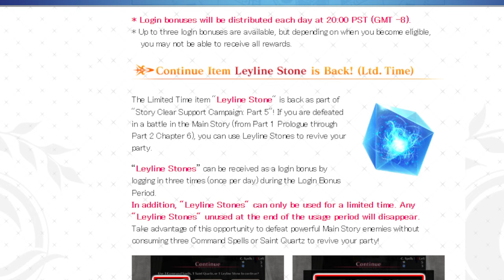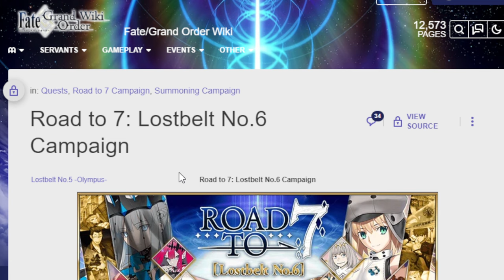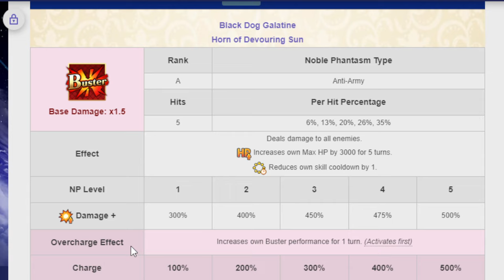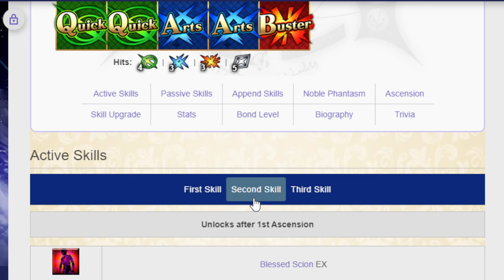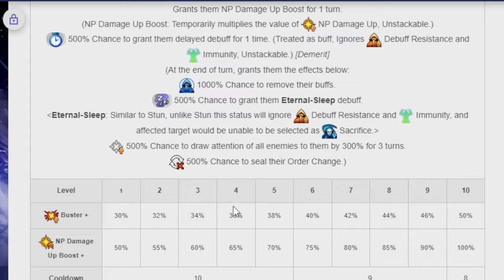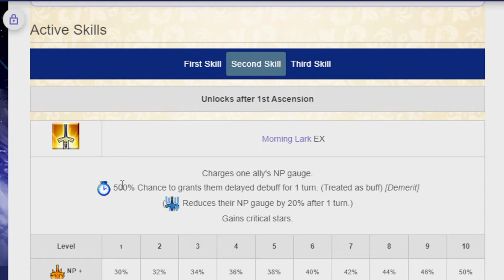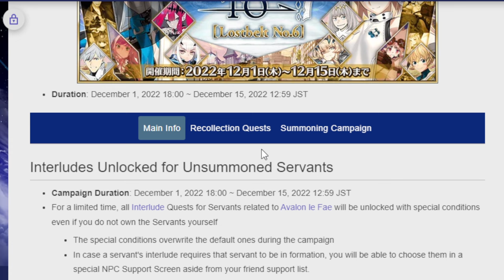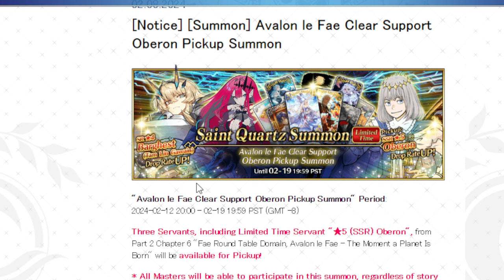Oberon is coming back??? Taking a look at Story Clear Support Campaign 5! FGO NA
I had a dream, past the wit of man to say what dream it was. The eye of man hath not heard, the ear of man hath not seen, man's hand is not able to taste, his tongue to conceive, nor his heart to report, what my dream was.

00:00 Yo this is crazy. Potential LB 6 spoilers ahead?
01:08 Support Campaign 5
07:17 Barghest
12:55 Babu Sith aka Trecko aka Baobhan Sith
17:55 Oberon is real good
28:15 Should you summon for bait?